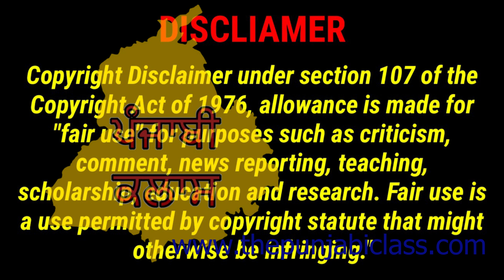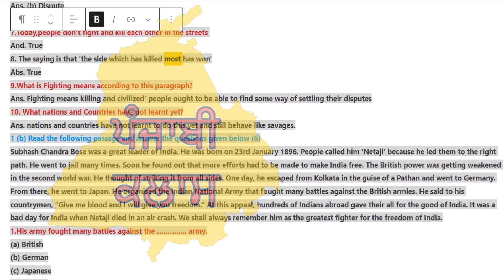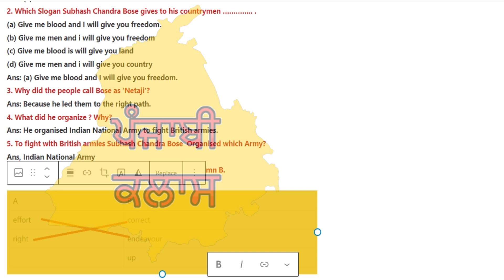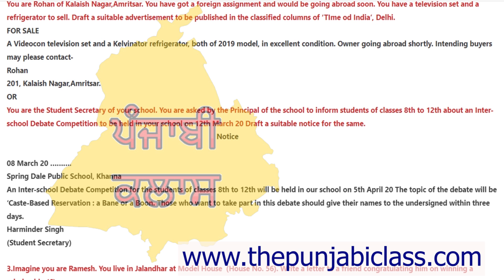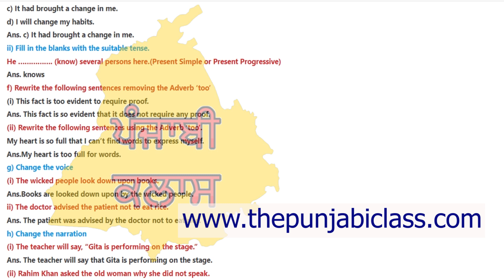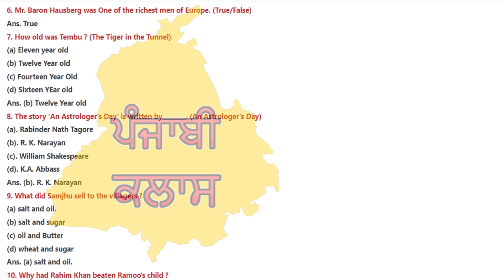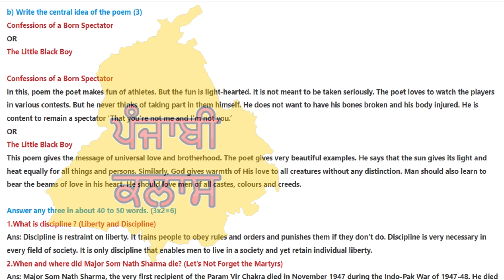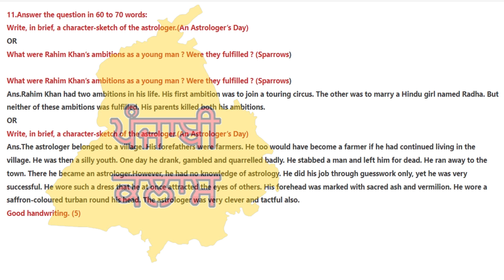11th Class PSEB General English Paper With Solution I 10 March 2023 I 11th English Paper Solved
11th Class PSEB General English Paper With Solution I 10 March 2023 I 11th English Paper Solved

11th pseb general english paper with solution 2023
11th General English paper march 2023
pseb 11th english paper solution 2023
General English 11th class Sample paper with solution 2023
11th classs Punjab Board English Paper With SOlution 2023
11th pseb exmination paper 2023